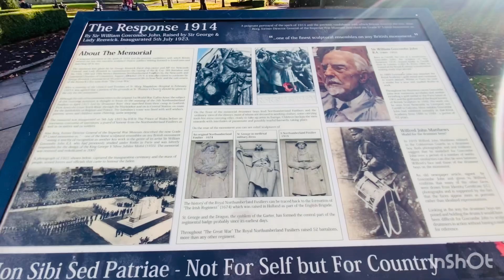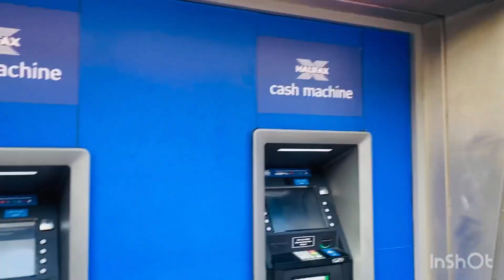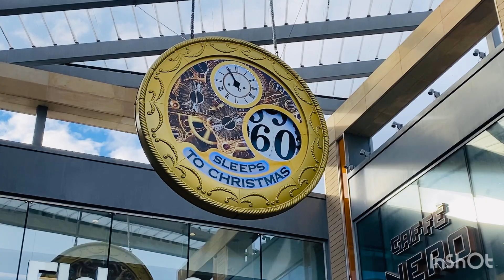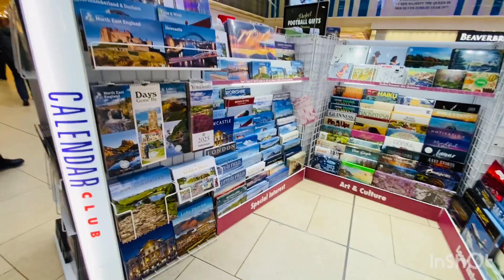UK Town Busy Life | Christmas Preparation in UK 2024 | Noor Ul Ain Vlogs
I will explore UK Life and UK Vlogs you will watch UK Life Videos and UK Vlogs on my Channel

also you will watch food and Recipes how to make food

I will show you Life in UK For Pakistani & Life in UK .

You will watch and tour of UK Streets and UK Famous places on my Youtube Channel